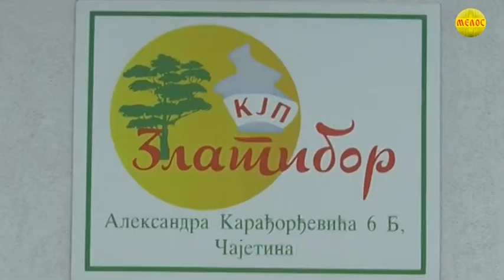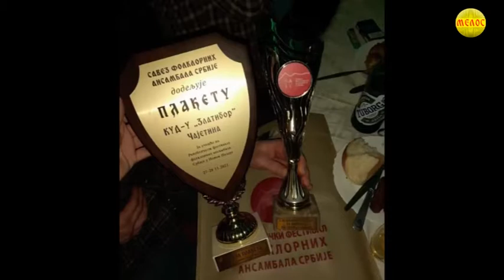Zlatiborska hronika 22.12.2021.